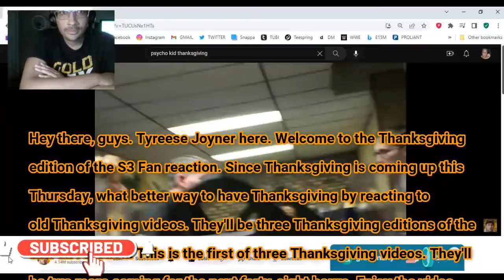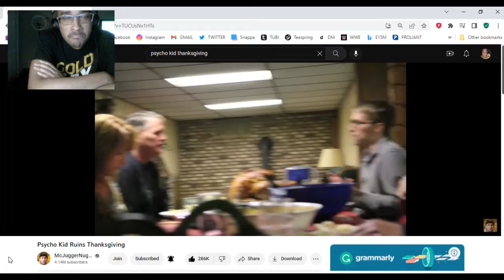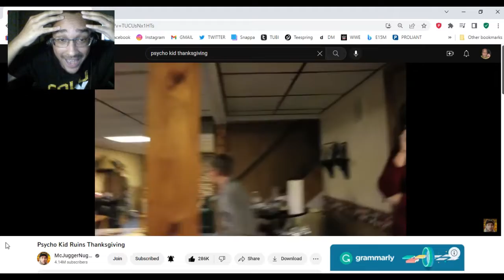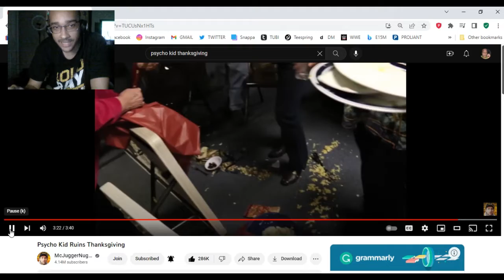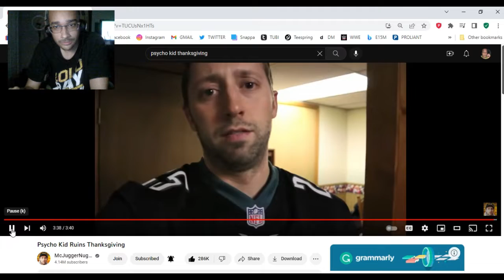S3 fan reaction PSYCHO KID RUINS THANKSGIVING 2014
For those of you who are new to my youtube channel, my name is Tyreese Joyner, AKA TJ. I am a single, autism negro in South Carolina. I have no girlfriend experience. I live in South Carolina alone. I began my YouTube journey since January 4th, 2K16. I will fulfill my dreams on being one of the best of the best youtubers. That's what I do.